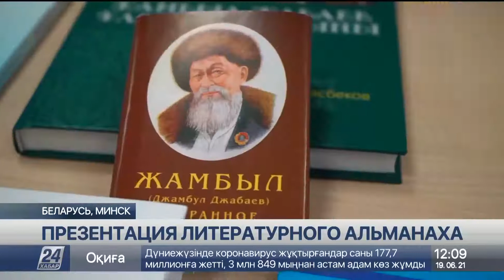Литературно-художественный альманах «Казахстан-Беларусь» презентовали в Минске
В Минске презентовали уникальный литературно-художественный альманах «Казахстан-Беларусь». Сборник вышел в свет в преддверии 30-летия Независимости двух стран, сообщает корреспондент «Хабар 24».